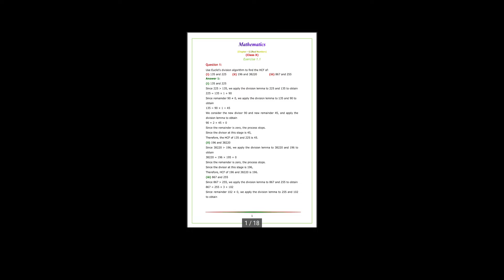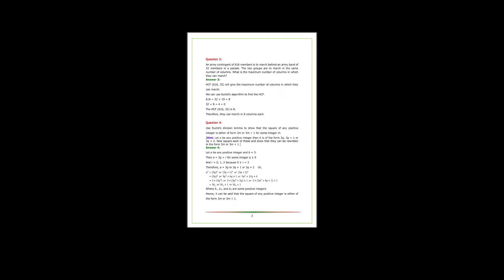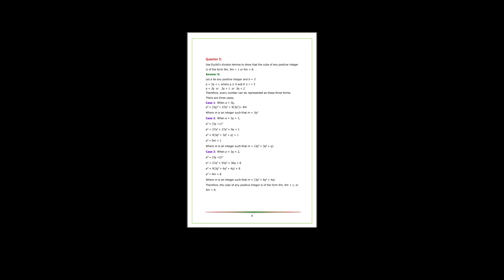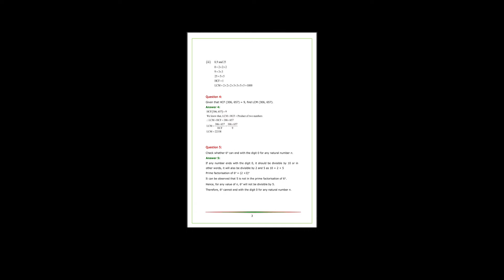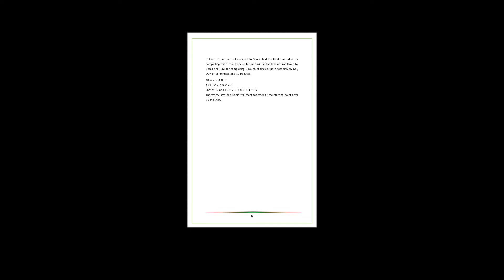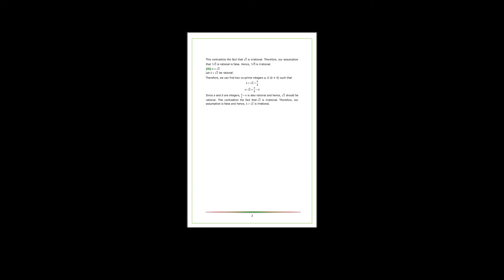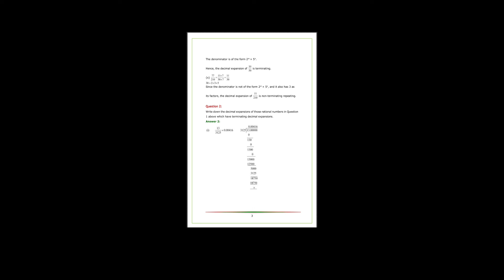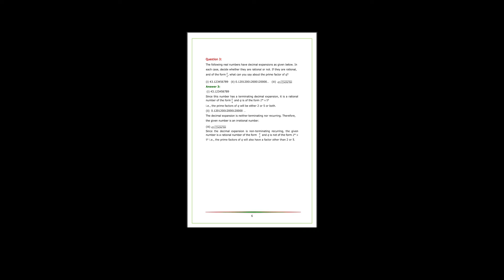LINIEAR EQUATION IN TWO VARIABLES || NCERT CBSE CLASS 9 QUESTION AND ANSWER 2019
ABOUT EDUCATION AND ENTRANCE COMPETITION.
IN THIS VIDEOS WE ARE DISCUSSING ABOUT THE LINEAR EQUATION OF TWO VARIABLES OF CLASS 9TH 2019 AND 2020

In this Video we discussed about Class 10th Polynomial. Question and Answer

Class 6
Class 9
B.com
Sociology
Psychology
Geography
Political science
BA programme
History
Hotel management
Travel and tourism
Arabic
Urdu
Persian
Islamic studies
Hindi
Diploma
Polytechnic
Dear Friends aapko each and every courses ka previous years questions Paper mil jayega Jo entrance me kaafi aapke liye helpful hoga
Thanks For
By MSK
That means
Allah Hafiz.

Class 6

Class 9

B.com

Sociology

Psychology

Geography

Political science

BA programme

History

Hotel management

Arabic

Urdu

Persian

Islamic studies

Hindi

Diploma

Polytechnic

Thanks For

By MSK

That means

Allah Hafiz.

APP LINK